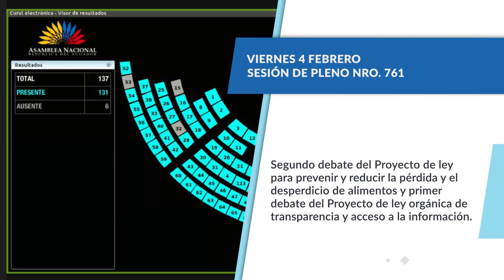Comparto resumen de actividades legislativas del 31 de enero al 4 de febrero de 2022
Siempre informándote sobre el cumplimiento de mis funciones en la @AsambleaEcuador ContigoConTODOS ✊🏻